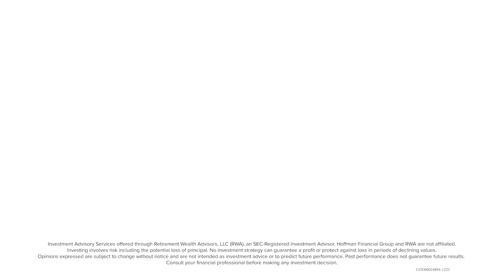Avoiding the Lifestyle Creep | Vlog #131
This week on Money Unleashed, we’re considering the many pitfalls of Lifestyle Creep, and what you can do to steer clear.

Learn more about Hoffman Financial Group’s services here: hoffmancorporation.com

Catch Chris Hoffman on TV and radio

This information is designed to provide general information on the subjects covered; it is not, however, intended to provide specific legal or tax advice and cannot be used to avoid tax penalties or to promote, market, or recommend any tax plan or arrangement. You are encouraged to consult your tax advisor or attorney.

Annuity guarantees rely on the financial strength and claims-paying ability of the issuing insurer. Any references to protection benefits or lifetime income generally refer to fixed insurance products. They do not refer in any way to securities or investment advisory products or services. Fixed insurance and annuity product guarantees are subject to the claims‐paying ability of the issuing company and are not offered by Retirement Wealth Advisors, Inc.